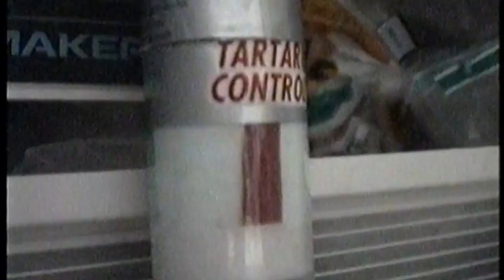A Ripe W (1992)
This video is about A Ripe W (1992)